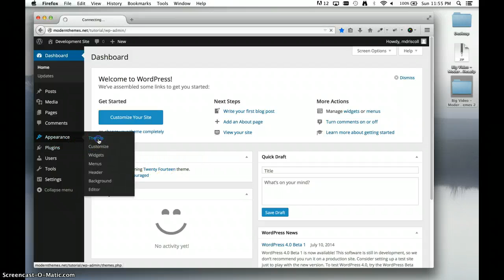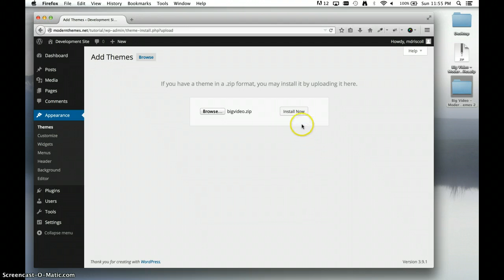Installing Wordpress via Wordpress Uploader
Installing a ModernThemes.net Wordpress theme through the Wordpress admin panel uploader tool.